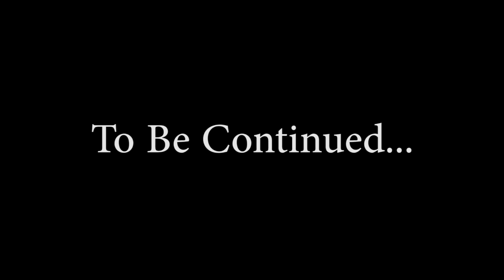NCAA Football Season 1 Week 14 | Conference Week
Chase plays in the final conference game while Josh goes through a bye week.